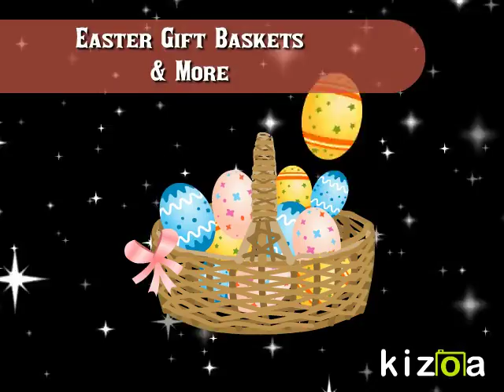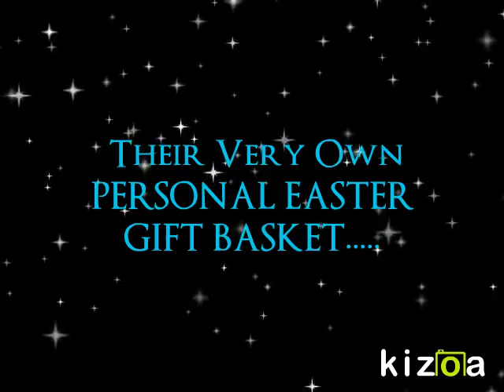Easter Gift Baskets & More -Lady*Lois/2016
Please Order By March 18, 2016 To Ensure Easter Delivery! Gift Message Options Are Free If You Want To Add A Gift Message Card To Add A Personal Touch! We Also Carry Easter Gifts That Can Be Personalized. All Personalized Gifts Are Free And You Can Choose Ink Colors As Well. Give A Gift That Will Bring Joy To The Child Or Recipient In Your Life. Give A Lady Lois La Bella Baskets Easter Gift Basket Or Gift...Visit The Gift Gallery @